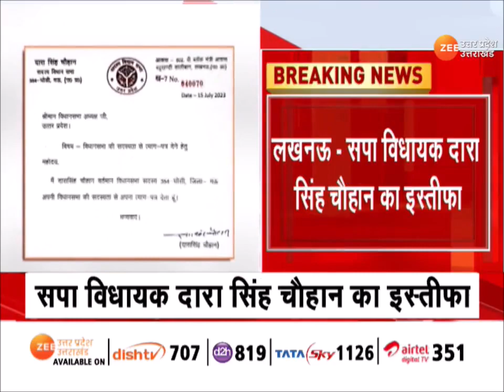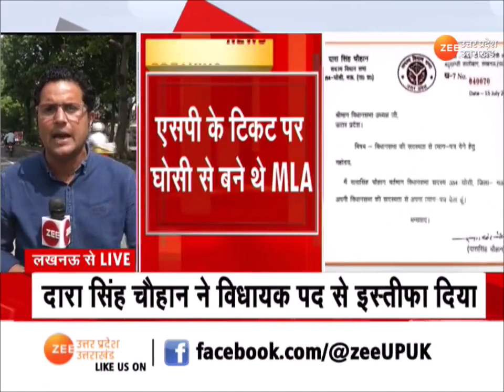Lucknow : सपा विधायक दारा सिंह चौहान का विधायक पद से इस्तीफा | Dara Singh | Samajwadi Party | MLA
Lucknow : सपा विधायक दारा सिंह चौहान का इस्तीफा, सपा के टिकट पर घोसी से बने थे MLA